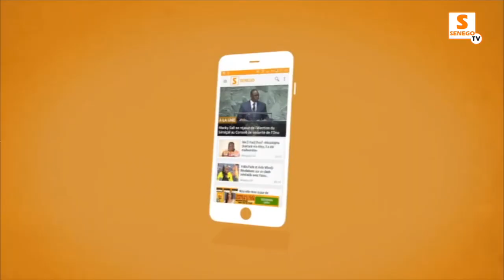Criminalisation LGBT+ : “Nous avons espoir sur l’adoption de la loi par les députés”, Ababacar Mboup